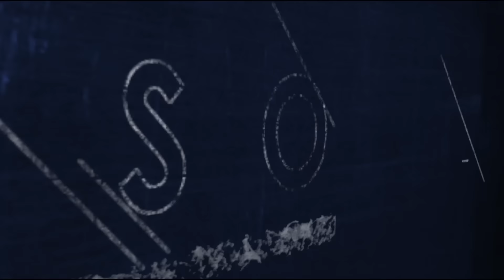Transport Fever - BRİTANYA KRALİÇESİ VICTORIA İÇİN ÇELİK KÖPRÜ YAPTIK! 3. Bölüm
Bir Osmanlı şirketi Britanya'da 1880 yıllarında köprü inşa ediyor! Kraliçe Victoria ölmeden onun için bir köprü yapılmasını sağlıyoruz.

Transport Fever'ın Avrupa bölümünde yer alan Bridge disasters görevidir. Bu videoda Birleşik Krallık'ta Kraliçe Victoria için o ölmeden önce çelik köprünün yapımına malzeme tedarik etmemiz isteniyor. Birçok aşaması olan görevin ilk kısmını sizlere aktarıyoruz. Canlı yayınımız bu akşam Twitch kanalımızda!

Urban Games tarafından geliştirilen Transport Fever, 8 Kasım 2016’da Steam’de yayınlanmıştır.

SimülasyonTÜRK Youtube Kanalı internet sitesinin video yayın organıdır. Youtube video akışı internet sitesinin yayınını takip etmektedir.

Simülasyon oyunları denince akla gelen merkez olan SimülasyonTÜRK simülasyon oyunları hakkında bilgi alabileceğiniz, tartışabileceğiniz, mod paylaşımı yapabileceğiniz özgür bir ortam sunar.

SimülasyonTÜRK 2012 yılından bu yana simülasyon oyunlarını Türkçe olarak Türk oyuncularıyla buluşturmaktadır. Ana oyunlar başta olmak üzere sayısız simülasyon oyununu destekler, onların güncellemelerini Türkçe olarak aktarır. Özel duyurularını yayınlar. Hem geliştirici hem de yapımcılarını takip eder. Mod paylaşımını yapar, video incelemesini çeker ve en önemlisi de simülasyon oyunlarını seven takip eden herkese ulaştırır!